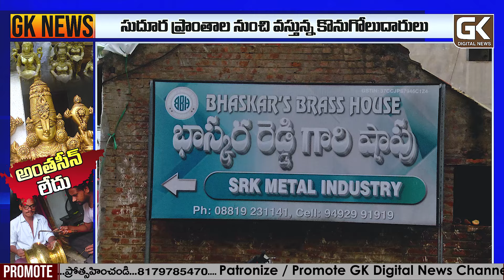ఇత్తడి వస్తువులకు అజ్జరం గతంలో బ్రాండ్ మార్క్